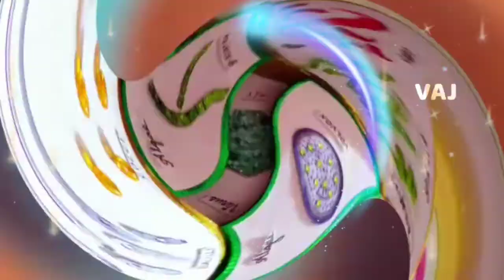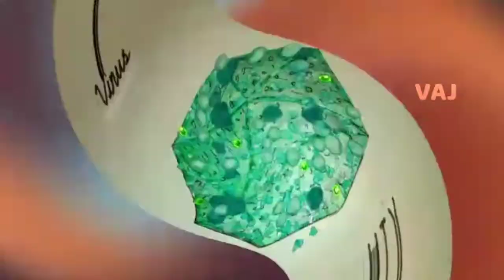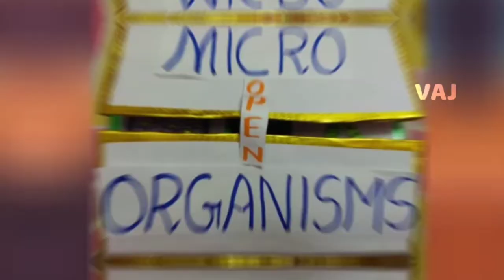Biology/ MICROORGANISMS Project Model/ Fabulous idea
Materials required:

                     Curd box, white paper , colour cellotape,  beads, colour stones, glitter and cotton